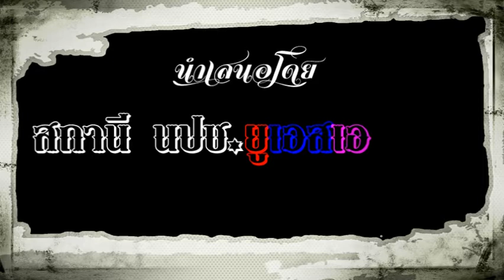ความจริงประเทศไทย "ทหารไทย ไม่เคยเคารพประเทศเพื่อนบ้าน" โดย อเนก ซานฟราน 05/06/2020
นปช. ยูเอสเอ เป็นชุมชนแห่งการเรียนรู้เพื่อการเปลี่ยนระบอบประเทศไทย สู่อุดมการณ์ประชาธิปไตย โดยพลังประชาชนที่ใฝ่สันติ ไม่ใช้ความรุนแรง และยืนอยู่บนหลักสิทธิมนุษยชน ผู้แสดงความเห็นใด ๆ เป็นผู้รับผิดชอบสาระและผลกระทบทั้งหมดด้วยตนเอง นปช. ยูเอสเอ ขอสงวนสิทธิในการไม่เป็นผู้ร่วมรับผิดชอบกับความเห็นของแต่ละบุคคล ที่ใช้ภายใต้หลักสิทธิมนุษยชนสากล

นปช. ยูเอสเอ ได้รับการคุ้มครองโดย ภาคีไทยเพื่อสิทธิมนุษยชนตามกรอบปณิธานขององค์กรฯ